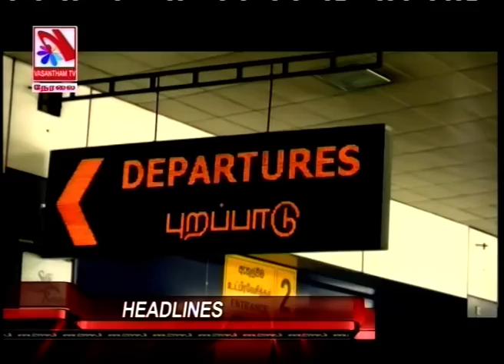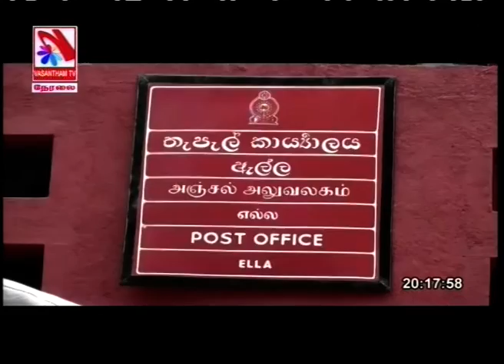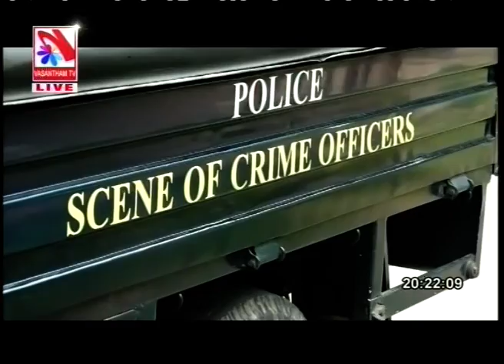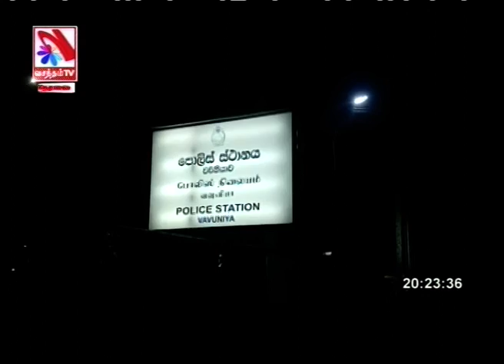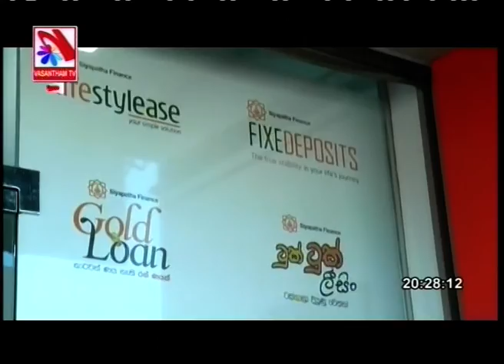Vasantham TV News 2019-07-31 | 08.00 PM